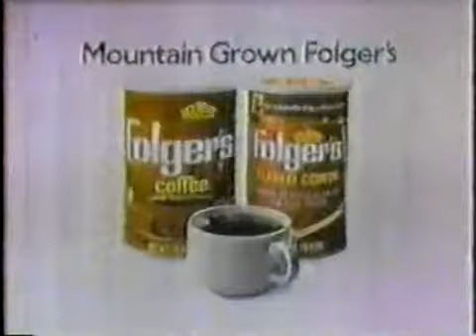GUIDING LIGHT: September 4, 1981 (Part 2 of 2)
It's opening night at The Hideout. Amanda tells Ross about Alan's withdrawal. Bert insists upon flying to Tenerife. Kelly's angry with Morgan... Partial (roughly ...

At her apartment, Diane threatens Joe at gunpoint. Alan begins having second thoughts about Diane's loyalty.

Ben thinks Ross has ulterior motives in regards to Amanda. Morgan tells Nola that she isn't afraid of her anymore. Justin informs Jackie that Diane knows the ...

Tony lends a few unsolicited observations for Nola's benefit. Carrie insists how much she loves Ross. Trudy's proud of Morgan upon learning that Morgan ...

Ross presents Carrie with a gift. Henry tells Vanessa he'd give anything to see Diane dead. Alan & Diane have a showdown..